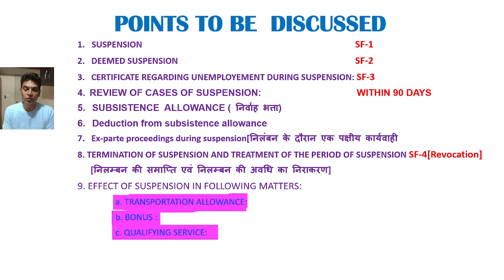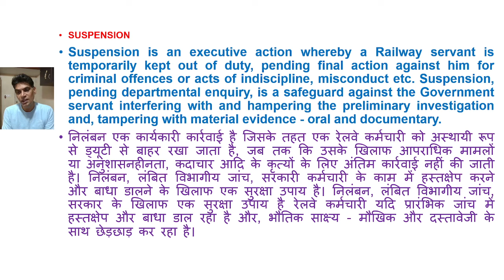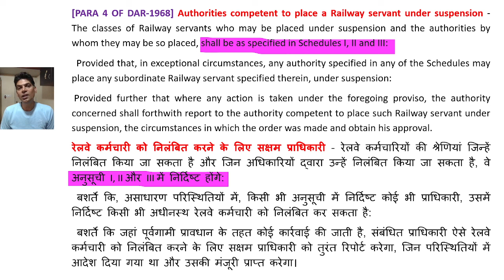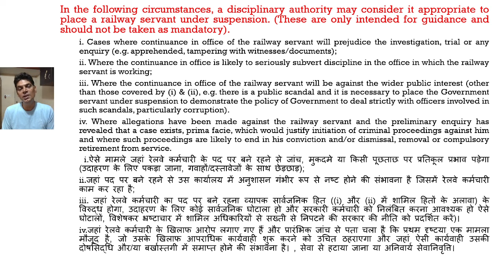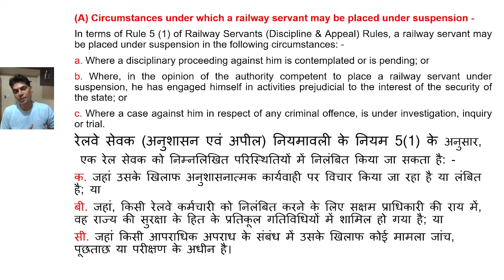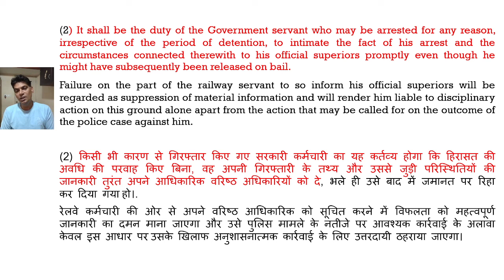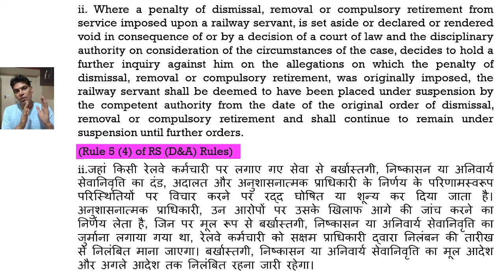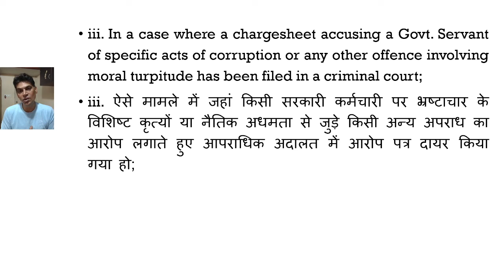रेलवे में निलंबन नियम[PART-1][SUSPENSION RULES IN RAILWAYS]MASTER CIRCULAR-64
SUSPENSION RULES IN RAILWAYS [रेलवे में "निलंबन" नियम][PART 1]MASTER CIRCULAR NO-64
Videos on Establishment Rules in Railways viz, DAR Rules, Selection, Non-selection, Allowances, Settlement benefits, HOER rules, Appointment on Compassionate Ground Appointment, MACP , CTG, TRANSFER etc.